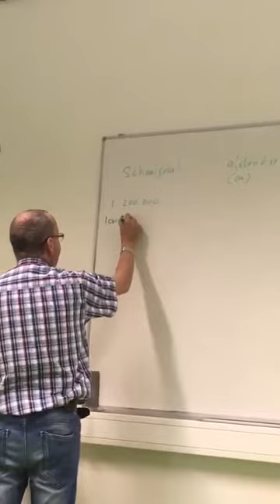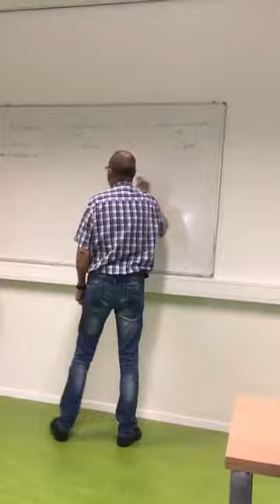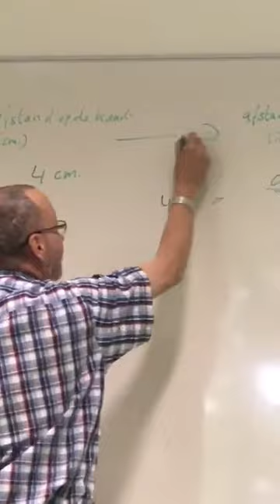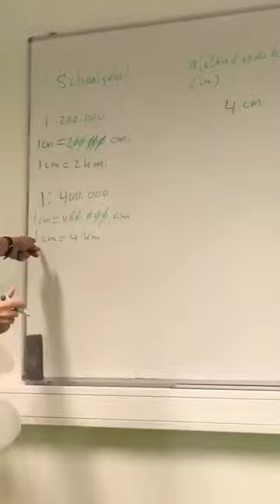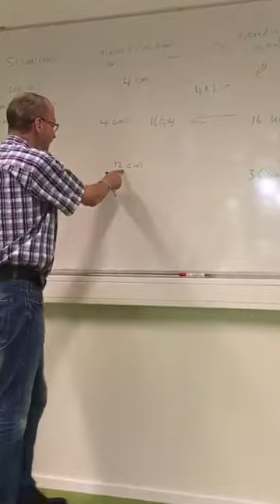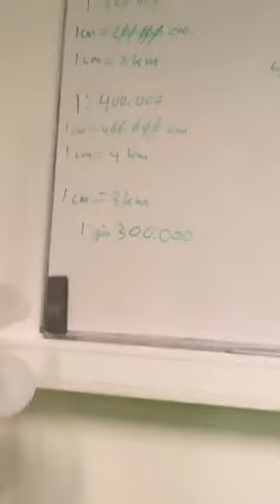Schaalgetallen ( Haagse Harry )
Meneer Bakker op het Theresia lyceum!